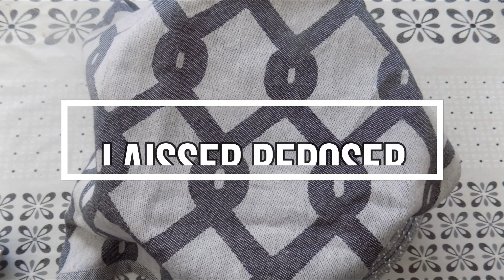Ramadan 2024 idée recette pains FARCIS fromage Roulé 💯 👌DÉLICIEUX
recette ramadan 2023 idée pour la table du ftour  facile petits pains farcis fromage idee repas menu ramadan table ftour  dîner roule fromage, idée menu facile un repas recette facile délicieuse farcis au fromage diner délicieuse cuisine facile idée repas facile, idée recette algérienne recette économique roulé fromage maison
une autre façon de recettes de roulé au fromage pâte feuilletée roulé fromage maison

♥ N'hésitez pas à me soutenir en vous abonnant à ma chaîne si vous appréciez mes vidéos, c'est totalement gratuit et rapide, n'oubliez pas de cliquer sur "J'aime" ♡ en dessous de la vidéo.

Sur instagram  @lesdelicesdines

 SI TU VEUX UN LOGO CREATION SITE CARTE VISITE

INGREDIENTS PATE

⭐500g farine
⭐25cl cl lait tiéde plus ou mois selon la qualite de la farine
⭐1 c à café + 1/2 sel
⭐5cl  huile neutre
⭐1 c à soupe de sucre
⭐10g levure boulanger séche
⭐dorure 1 jaune d'oeuf

Farce 1 pour le boudin
⭐300g fromage type fromage à tartiner
⭐1 c à soupe crème liquide entière épaisse
⭐poivre
⭐1 poignée persil
Farce 2
⭐3 c à soupe fromage type fromage à tartiner
⭐ c à soupe crème liquide épaisse
⭐100g gruyère